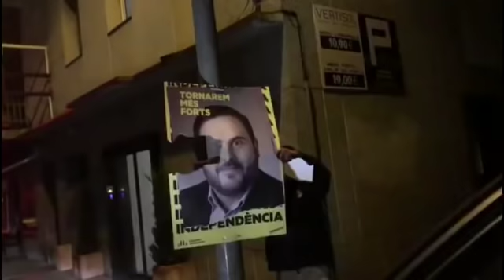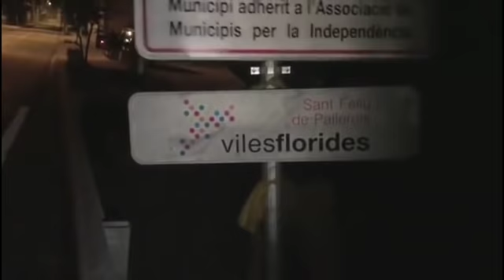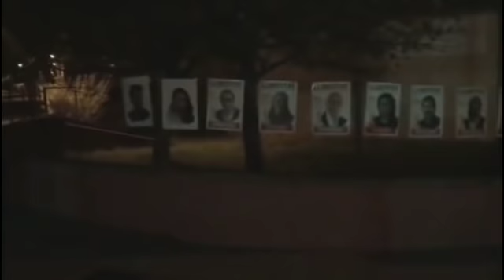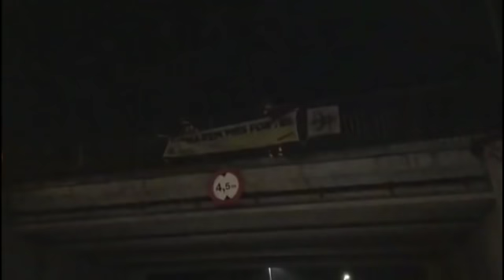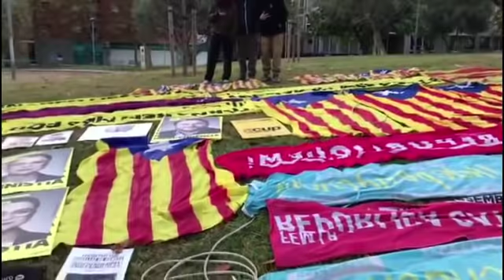191. Sant Feliu de Pallerols.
Las Brigadas seguirán haciendo lo que no hace ni el gobierno Central ni por supuesto los Catanazis que nos gobiernan